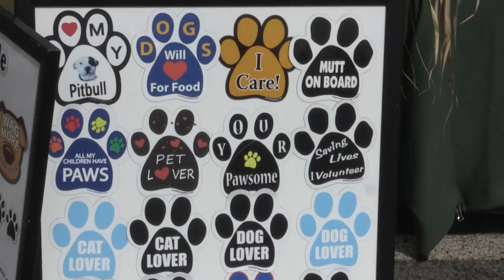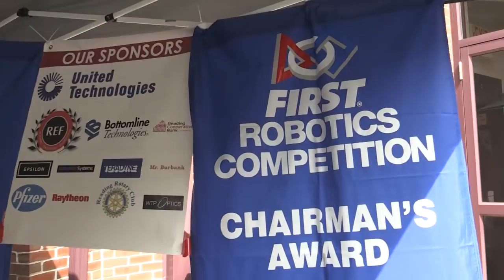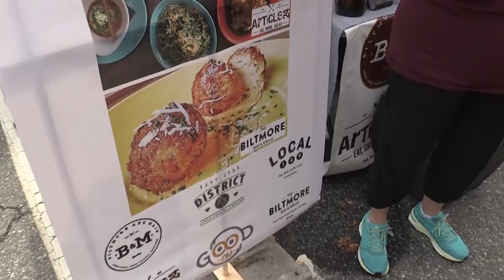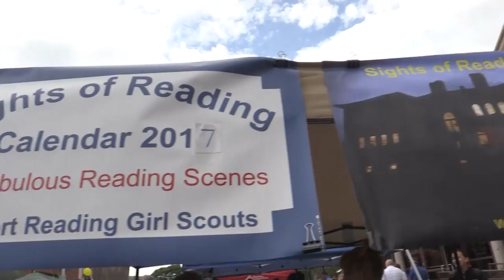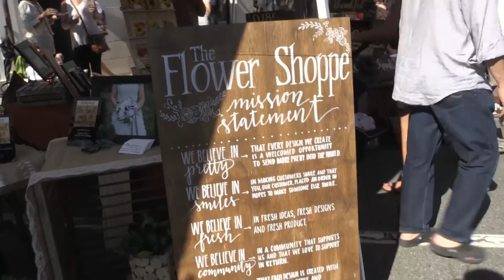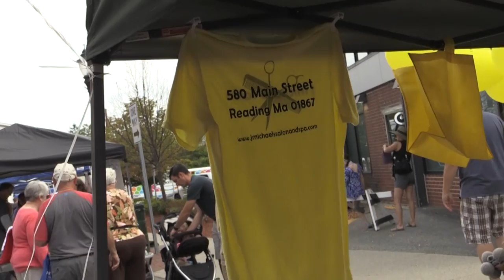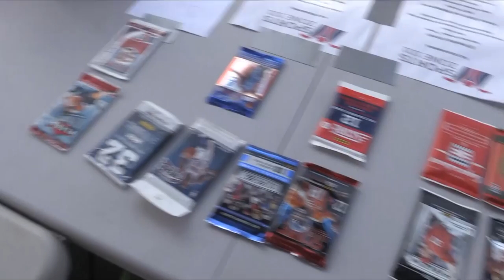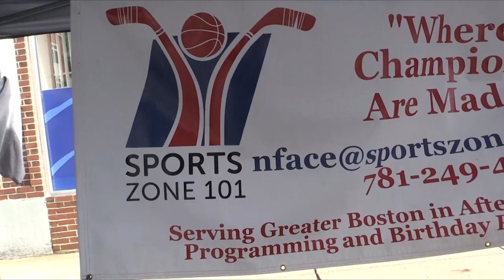Reading Fall Street Faire 2016